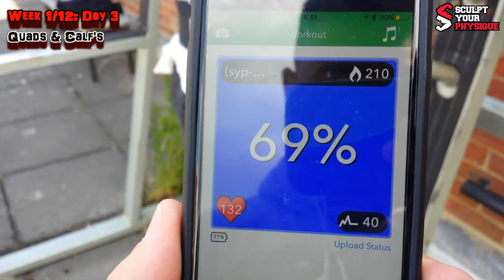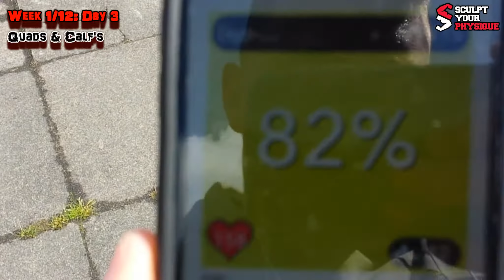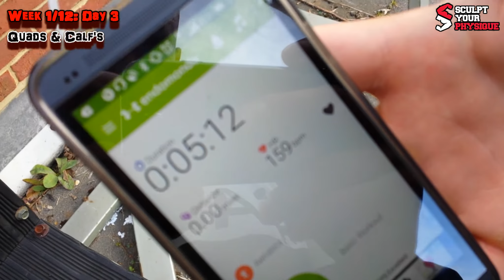12 Weeks Transformation: Week 1 - Day 3 (Quads & Calf's)